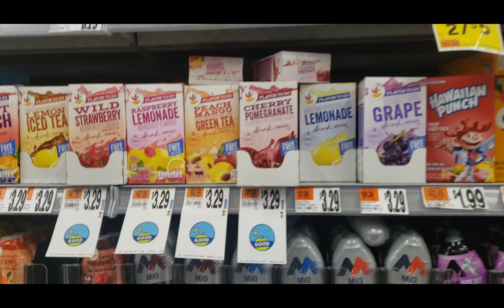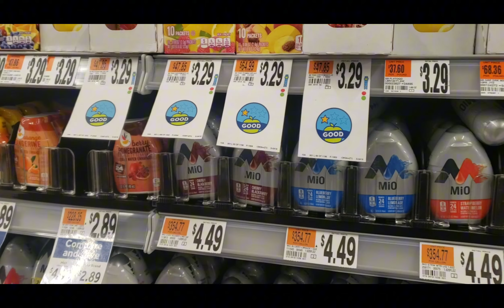shopping at Walmart and Stop & shop with the family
Amazon Music

©: 2024 Murda King Records, INC Distributed King Savage Yt Publishing Group , LLC.